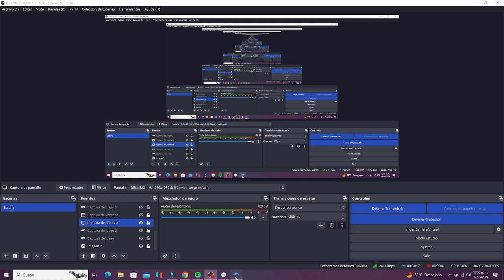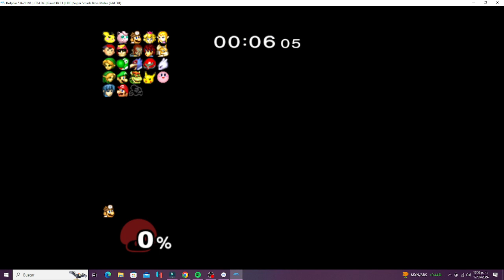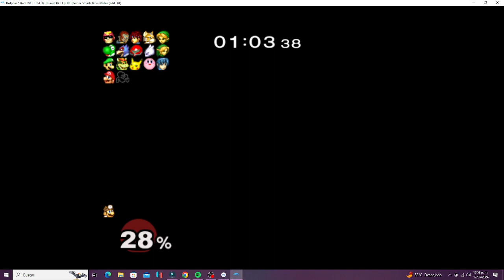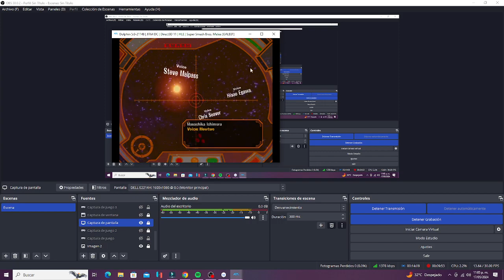Super Smash Bros Melee - All Star Mode - Dr Mario